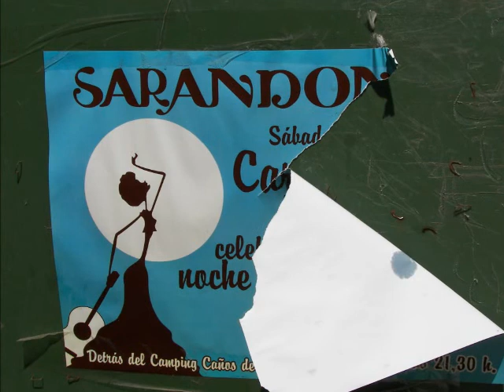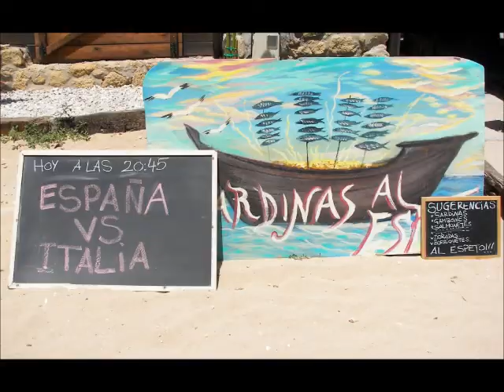Caños de Meca